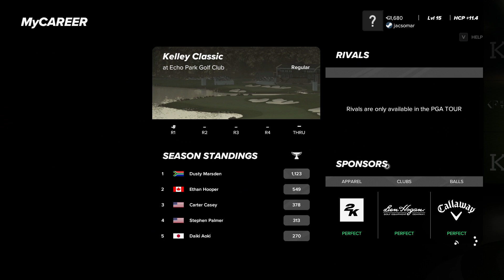Korn Ferry Tour Kelley Classic @ Echo Park Golf Club Round 2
PGA TOUR 2K23 Career Pro